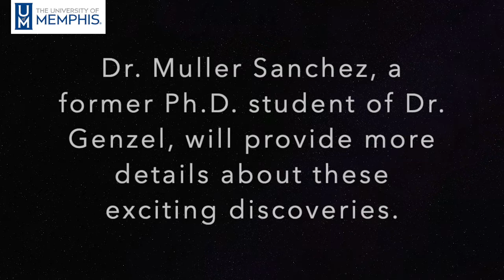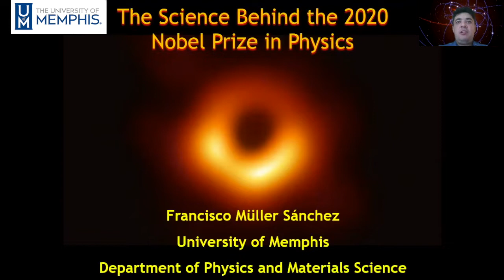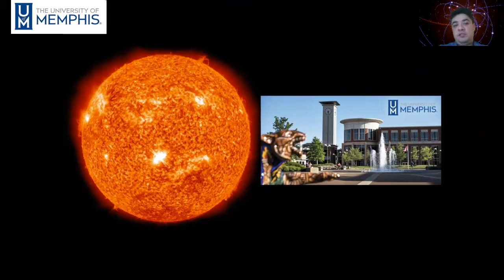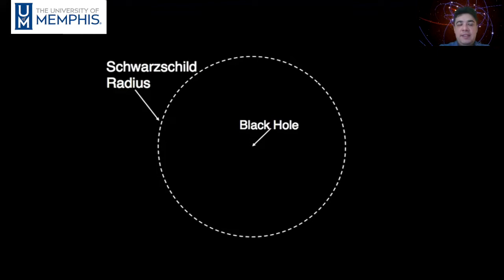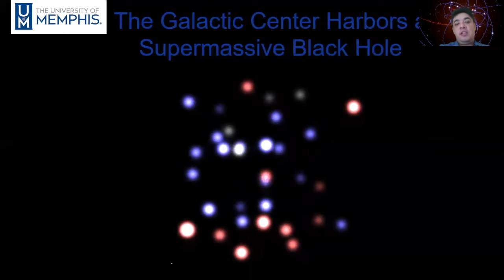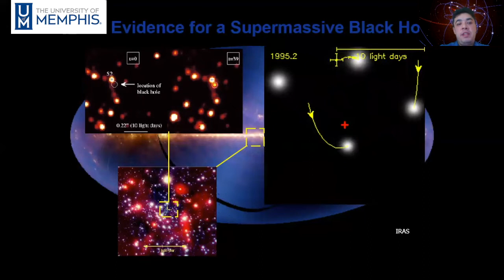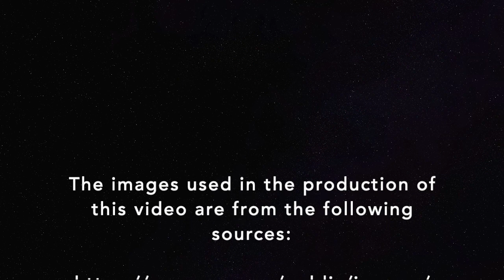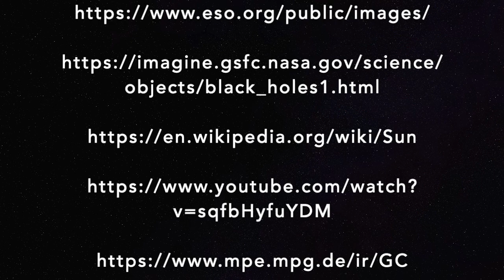2020 Physics Nobel Prize - Discovery Explained by Dr. Muller Sanchez from the University of Memphis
The 2020 Nobel Prize in Physics was awarded to Dr. Roger Penrose, Dr. Reinhard Genzel, and Dr. Andrea Ghez.  One of Dr. Genzel's former Ph.D. students, Dr. Francisco Muller Sanchez, explains the science behind this year's Nobel Prize in Physics and recounts some of his experiences working with Dr. Genzel.

Dr. Francisco Muller Sanchez is currently an Assistant Professor in the Department of Physics and Materials Science at the University of Memphis.